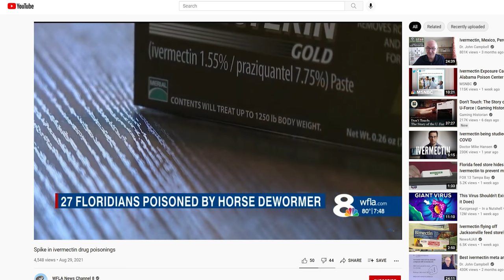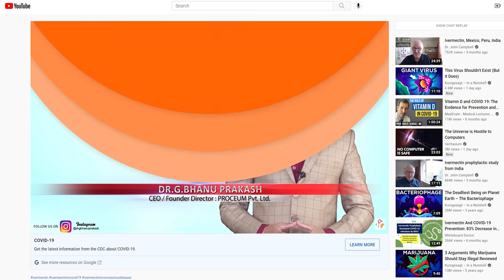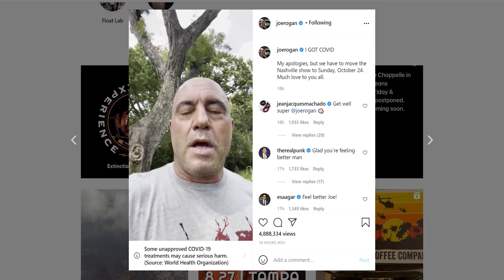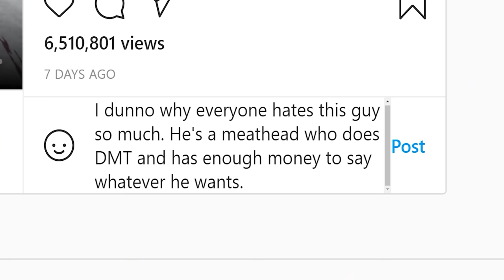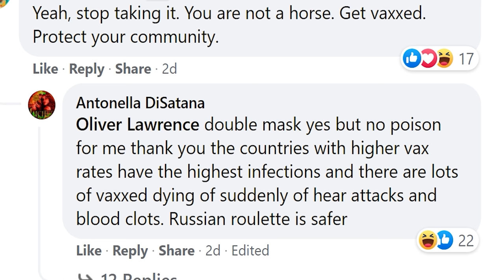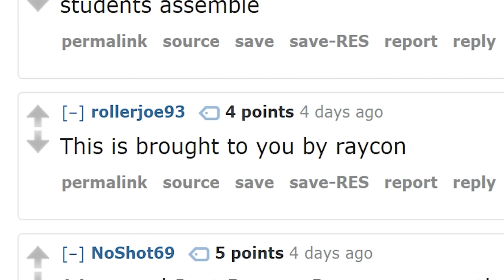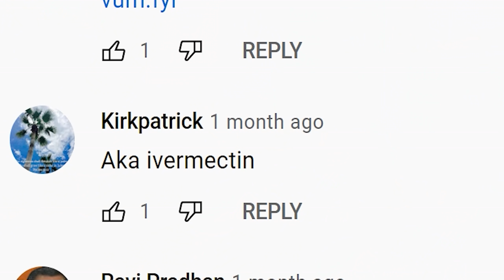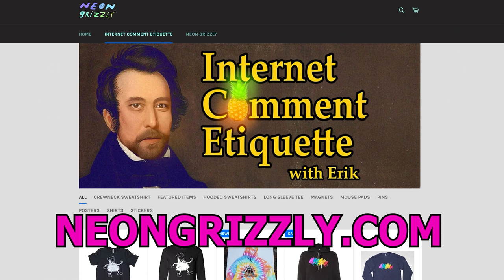Internet Comment Etiquette: "Dr. DeWormer"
In today's lesson, Erik makes a mysterious new friend who opens his mind to the possibilities of at-home medicine.